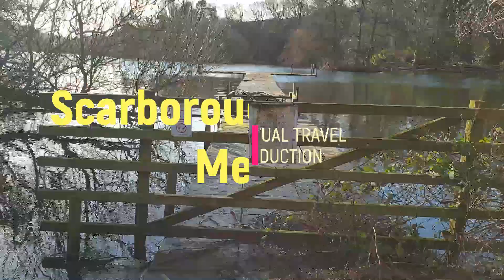Scarborough Mere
A walk around the Scarborough Mere.
I fished here as a boy, much has changed.